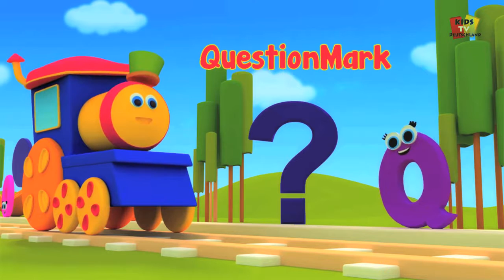bob der Zug Compilation | Kinderreime mit bob der Zug in Deutsch Kollektion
bob die bahn Compilation von Kids TV Deutschland!

52 Minuten lang bob den Zug Compilation mit Bob der Zug Kinderlieder für Kinder zu singen und zu tanzen, um!

bob der Zug Reime Kollektion für Kinder Deutsch lernen.